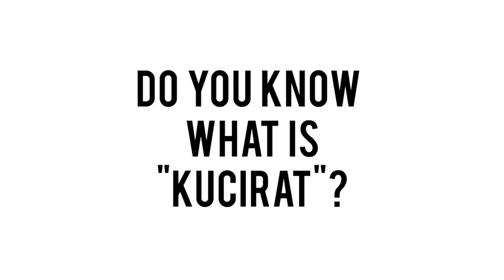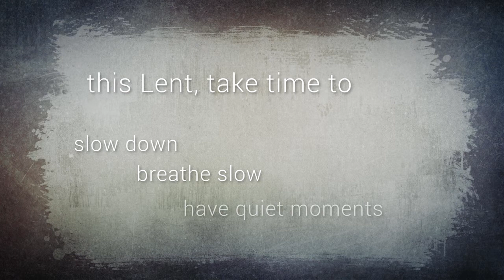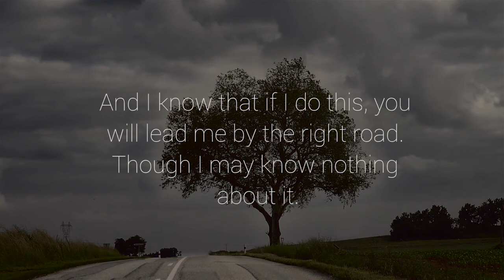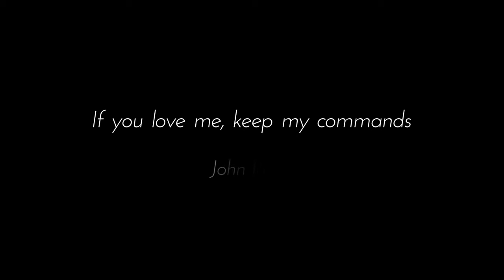DUMC News Episode 78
Register for LEAD2015: DUMC.my/LEAD2015